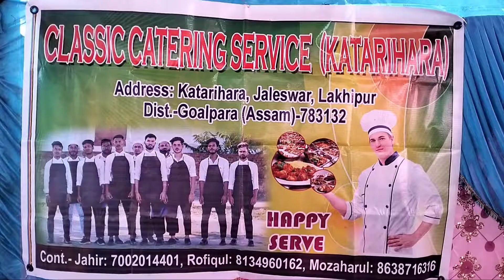Classic Catering service.at megaloya chitlang at the gafla blok 05 of gizu